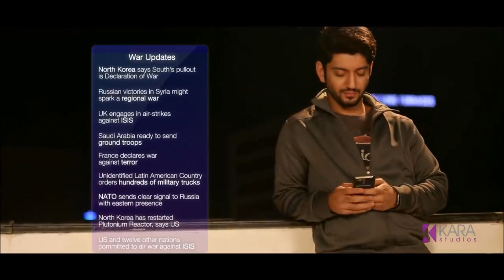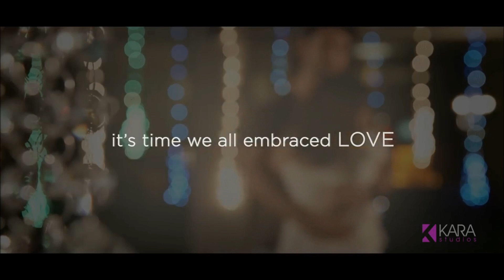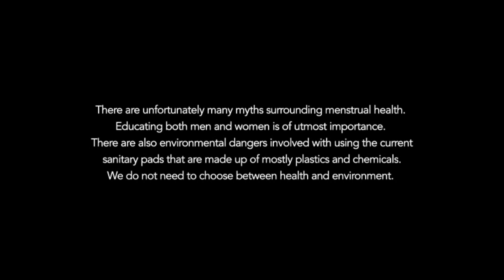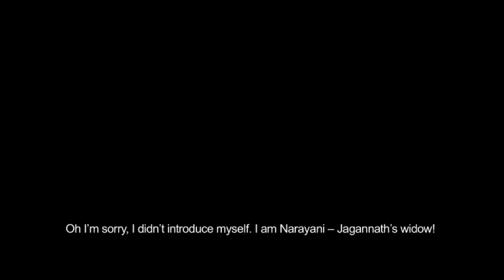A Valentine's Day Special With The Short Cut Incredibles Ft. Kunal Jaisingh & Sahil Vaid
Are you all set for Valentine's Day? If not we have just what you need. Watch the video and celebrate this Valentine's day with The Short Cut Incredibles.